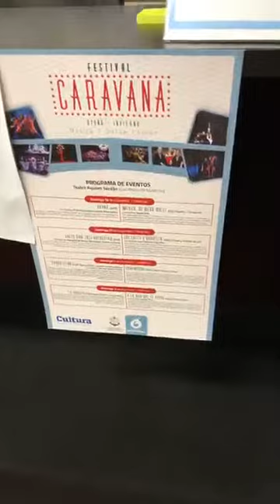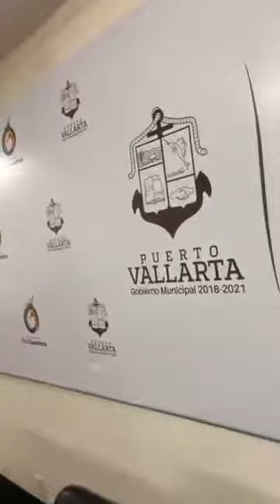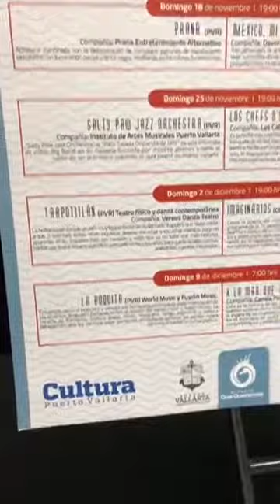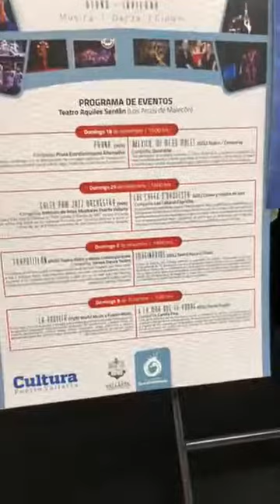NoticiasPV Transmitió presentación del primer Festival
NoticiasPV Transmitió presentación del primer Festival de la Caravana en teatro del malecón.PuertoVallarta Jalisco BahíaBanderas RivieraNayarit Nayarit Entérate Infórmate.